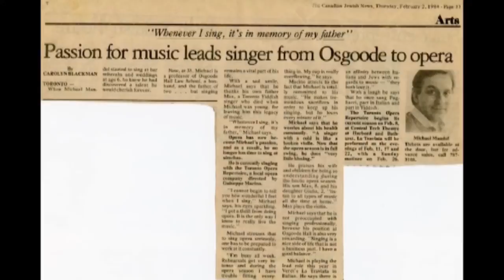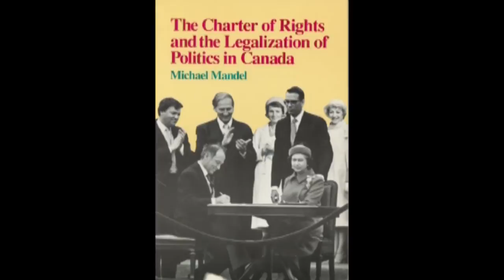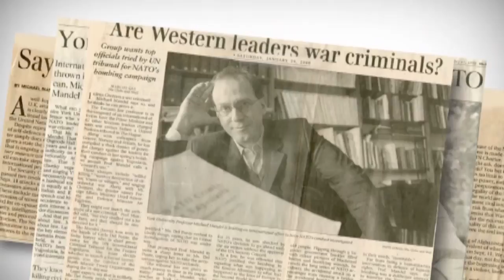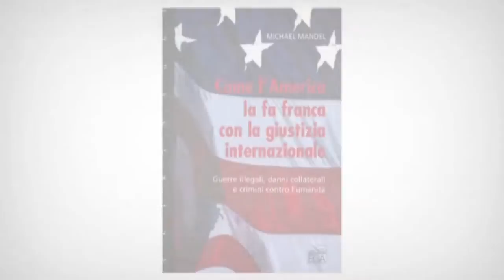Memorial for Professor Michael Mandel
A Tribute to the Life and Contributions of Professor Michael Mandel was held on December 6, 2013 at Osgoode Hall Law School.